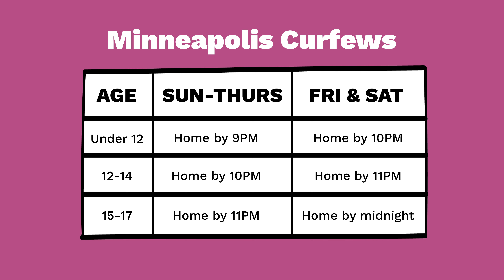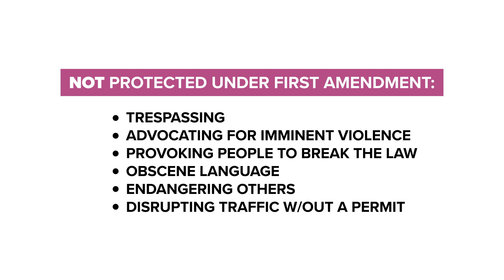Your Rights at a Protest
In this video we will cover the protections offered by the first amendment  and ways to protect your rights when at a protest.